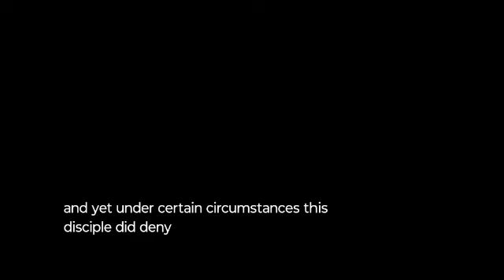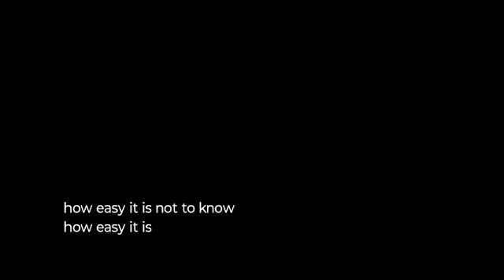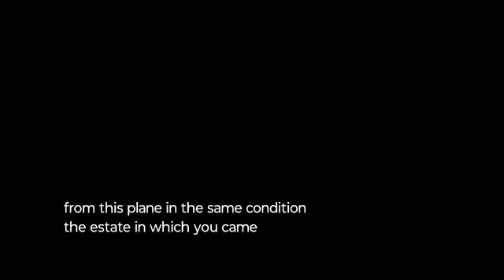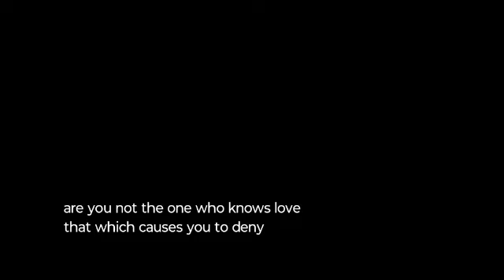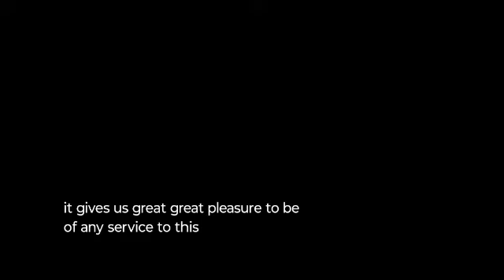Do You Deny The Creator When Times Get Tough, Like Peter Denied Jesus.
“No, I do not know the one known as Jesus. You must be thinking of someone else.”

Conscious Channeling
 L/L Research
-Oxal Teaching
Sunday Meditation

This telepathic channeling has been taken from transcriptions of the weekly study and meditation meetings of the Rock Creek Research & Development Laboratories and L/L Research. It is offered in the hope that it may be useful to you. As the Confederation entities always make a point of saying, please use your discrimination and judgment in assessing this material. If something rings true to you, fine. If something does not resonate, please leave it behind, for neither we nor those of the Confederation would wish to be a stumbling block for any.